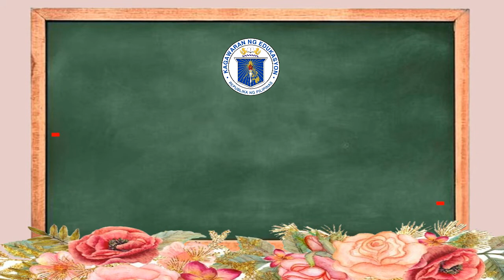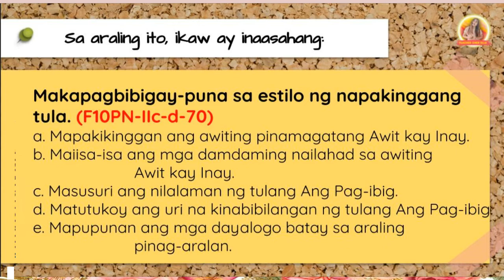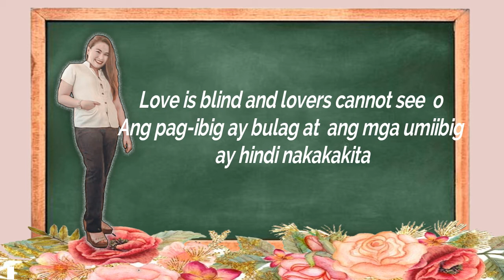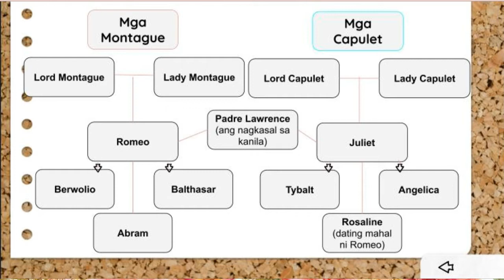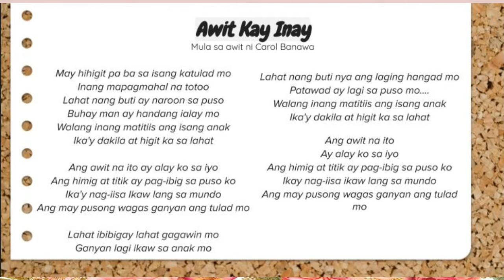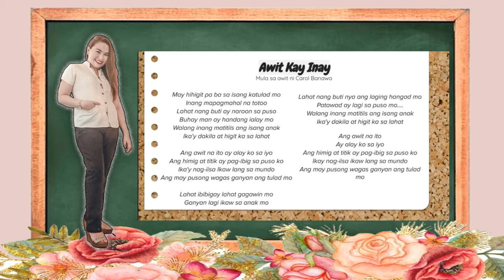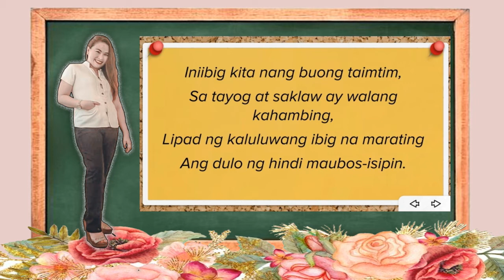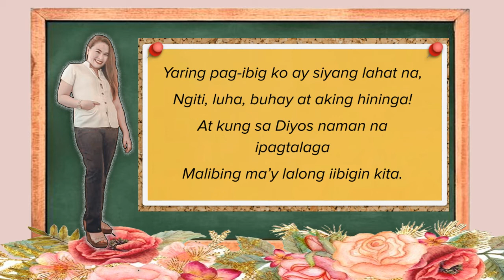MELC- aligned Lesson Video │ Filipino 10│ Kwarter 2 │Modyul 3 │Aralin 1│ANG AKING PAG-IBIG Part 1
This is still subject for revision for any comments and suggestions you may give in the comment section. Please let me know what you feel about this video. Thanks.